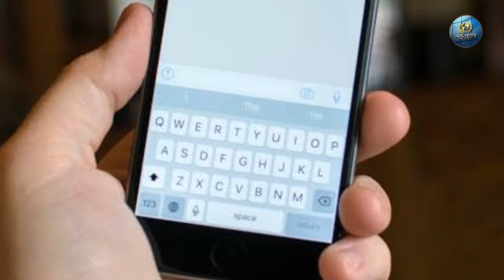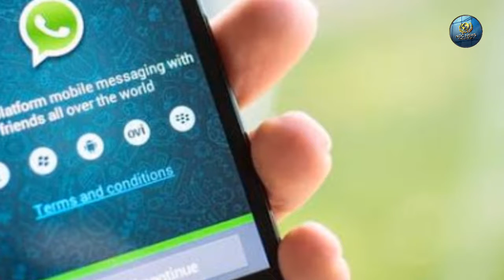WhatsApp पर अनचाहे ग्रुप से हैं परेशान? सरकार ने दिया बड़े बदलाव का आदेश